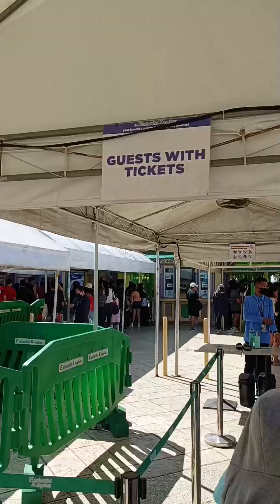Enchanted Kingdom Walk Tour 2023 | Sta. Rosa Laguna | Philippines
Welcome to my first-ever Enchanted Kingdom Walk tour!

ENCHANTED KINGDOM RATES:
EKSPRESS ONE DAY PASS - 2,000
REGULAR DAY PASS - 1,100
JUNIOR DAY PASS - 770
SENIOR CITIZEN | PWD - 770
JUNIOR PWD - 550

You can also avail of their PROMOS via walk-in!